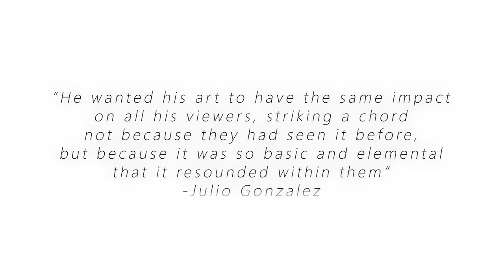Illuminations - Aleph to Tav: ADOLPH GOTTLIEB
“When I saw Gottlieb’s pictographs (glyphics), I felt I had discovered a kindred soul. His imagery, philosophy and style made him the perfect artist for my astrological representation of letters (otiyot) using Celestial script.” Lynn Rae
PICTOGRAPHS. Gottlieb radically changed his approach to painting while living in Tucson’s desert in 1937-38. He used universal symbols that transcended time, place, and language to appeal to the level of the unconscious mind and to offer a pathway of release from a trouble-ridden period in history.
I purposely put Gottlieb after Kohlmeyer. In the last video I made reference to the call I had with Ida's daughter Jane, and asked if her mothers symbols included astrology and planetary lore. From her daughter's visceral reaction I knew I needed to change what I was going to create for her homage, even though I had almost finished it. I realized Ida was not the right person for this association and knew it was wrong to match her with a concept she wouldn’t believe in.
So, what you see in front of you is how I ended up representing the symbols of the planets and the zodiac signs. And it wasn’t a far reaching connection. Many of Gottlieb's segmented images had symbols. He used a grid as an organizing structure that allowed him to follow the Surrealists technique of free association and intuition as he aimed to convey universal ideas to the viewer. He called this series between 1941-51 “Pictographs”.